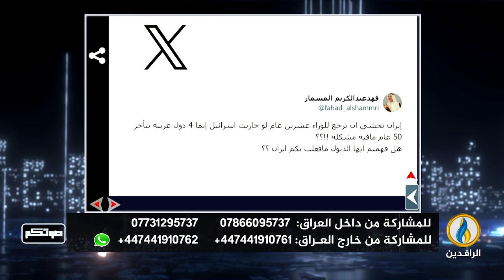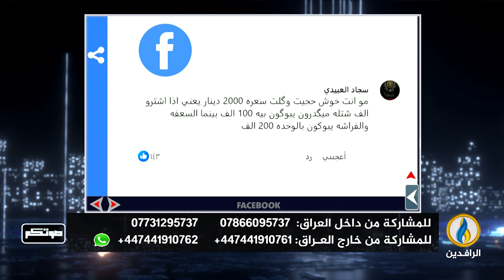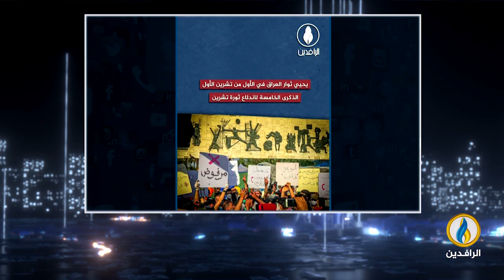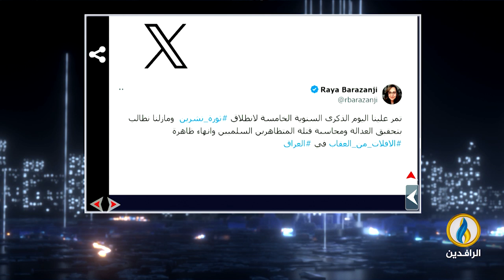صوتكم | 1 - 10 - 2024